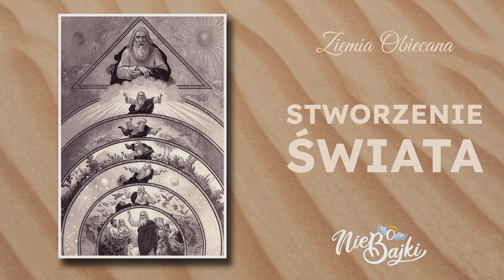ZIEMIA OBIECANA: #3 - Stworzenie świata cz. II